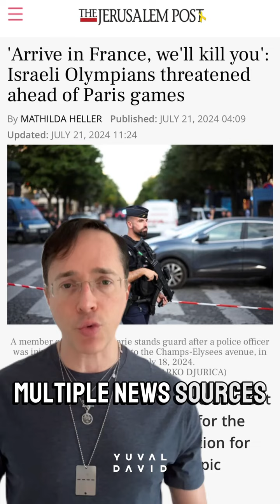Israeli Athletes Threatened Before Paris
With the Olympics just days away, Israeli athletes have already received their welcome message: anonymous death threats sent to their emails.

In the shadow of the 1972 Munich Olympics and recent events like the Bella Hadid/Adidas campaign, security is heightened this year for Israelis.

But no amount of intimidation will make us falter. We, the Jewish people, are defined by resilience. We will proudly display our strength and determination to the world. Am Israel Chai! ✊🇮🇱

educational purposes. This page does not intend to promote dangerous acts, organizations, violence, harassments, or bullying.